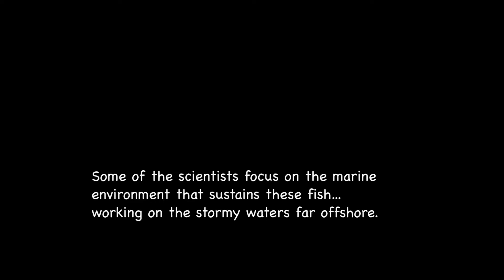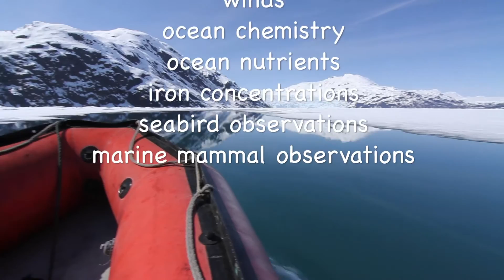NPRB Gulf of Alaska Project: Science at Sea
A major research program in the Gulf of Alaska is studying the critical first year of life among five commercially important fish species.  Some of the program scientists work on the stormy waters far offshore, studying the marine environment that sustains these fish. Join researcher and Chief Field Scientist Ross Hopcroft, a team of researchers, and the ship's crew as they work in the Gulf of Alaska, and learn about the importance of this project.